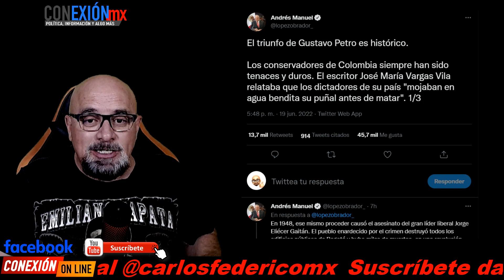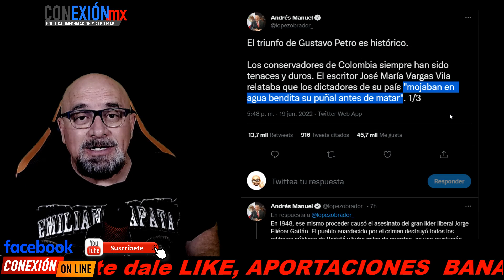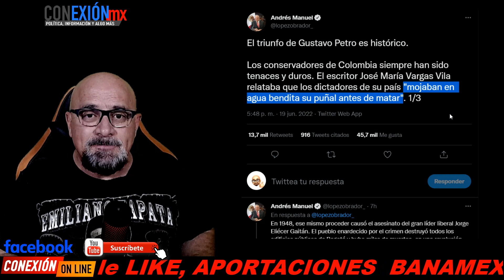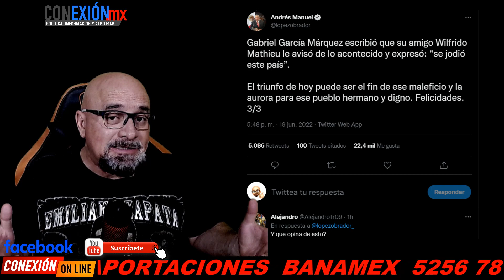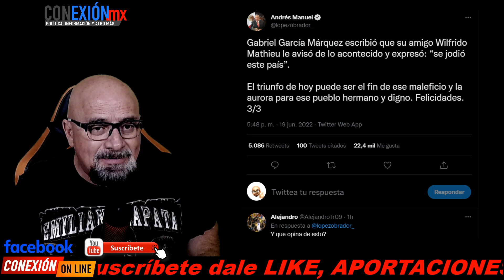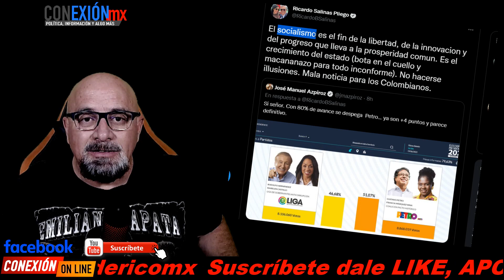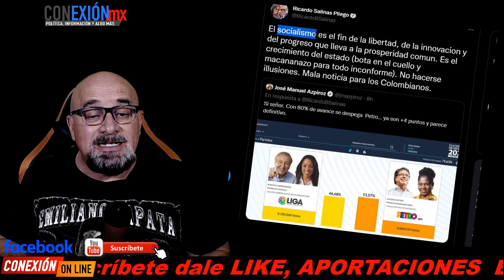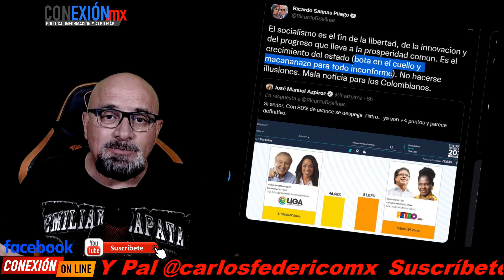Alegría en Palacio Nacional, Obrador mandó mensaje conmovedor a Petro por triunfo en Colombia.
Alegría en Palacio Nacional, Obrador mandó mensaje conmovedor a Petro por triunfo en Colombia. ¿Qué expresó el Presidente?
Salinas Pliego molesto por el gane de la izquierda.